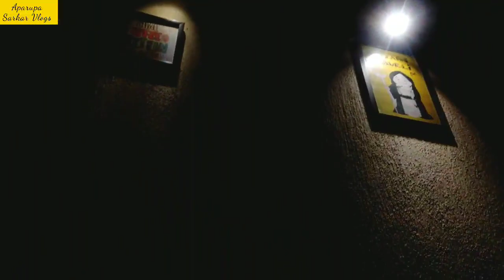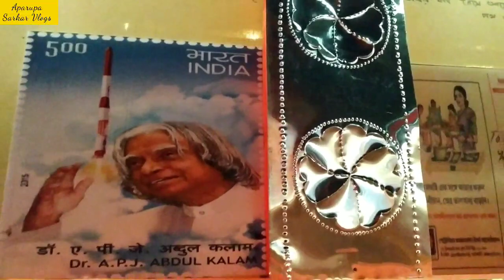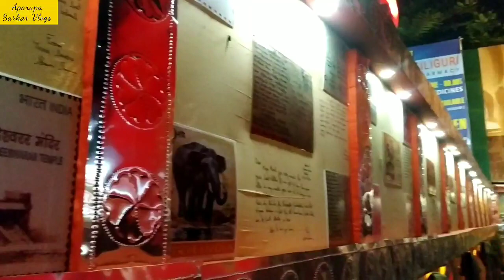শিলিগুড়ির রাস্তায় প্রথম বার ভাসানে নাচ 💃 | Siliguri/ Mohananday Bisarjan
Ami Jani Anek Derite Video Elo,Amar Phone Kharap Hoye Gechilo,Tai Anek Tai Late Hoye Gelo..Please Video Dekhe Janao Tomader Kemon Laglo😊😁